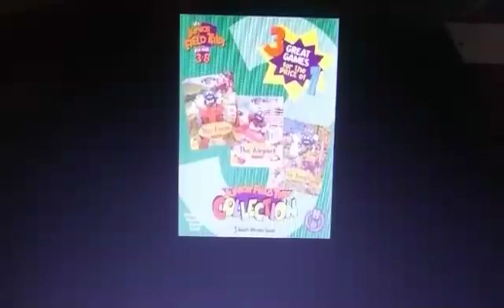Junior Field Trips Music- Airport Waiting Room Theme 11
Putt-Putt Goes to the Moon- Moon 5 V2